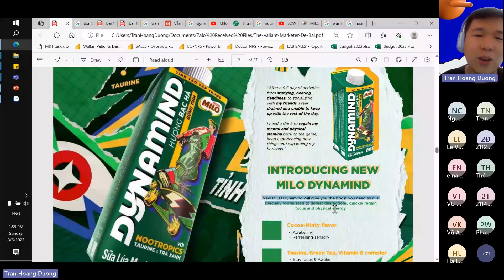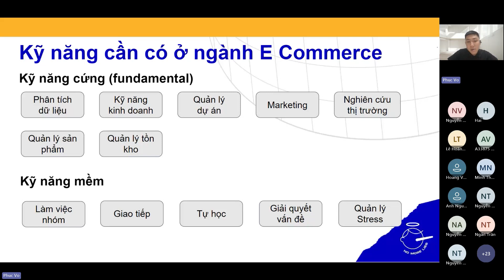CÁC KỸ NĂNG CẦN CÓ KHI BƯỚC VÀO NGÀNH E-COMMERCE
⏱TIMESTAMP:
0:00 - Intro
0:12 - Giới thiệu
0:53 - Kỹ năng cứng
1:47 - Kỹ năng mềm